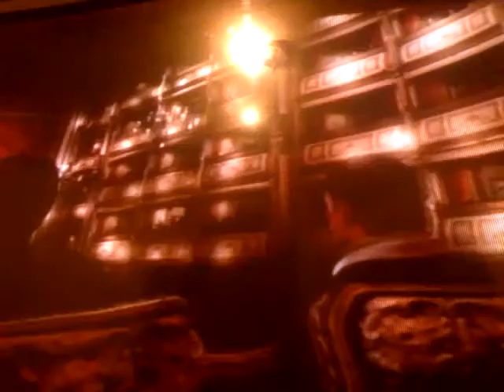Assassns creed let's play part 2 still for mature audiences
I know you did not hear what I was saying because I babble or muffled